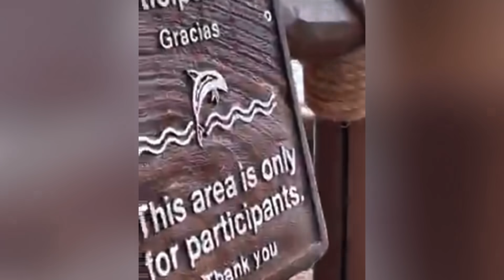Gusttavo Lima e Andressa Suita JUNTOS em ANGRA com a FAMÍLIA, antes de ir para o MÉXICO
Gusttavo Lima e Andressa Suita viajaram hoje com os filhos para Angra dos Reis no Rio de Janeiro e agitaram a web que esperavam que a família iria para o México